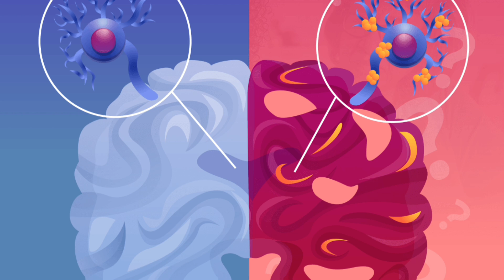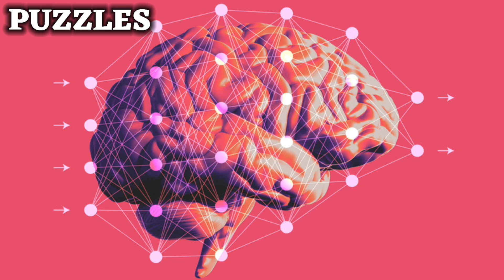Alzheimer Kya Hota Hai | Alzheimer's Disease Causes, Symptoms & Treatments | Dr Azhar Mukhtar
𝗗𝗿 𝗔𝘇𝗵𝗮𝗿 𝗠𝘂𝗸𝗵𝘁𝗮𝗿 is a General Physician & Counselor, Graduate from 𝗟𝘂𝗰𝗸𝗻𝗼𝘄 𝗨𝗻𝗶𝘃𝗲𝗿𝘀𝗶𝘁𝘆.

Himalaya Brahmi
Shankhapushpi Syrup
Himalaya Ashvagandha

𝗔𝗯𝗼𝘂𝘁 𝗩𝗶𝗱𝗲𝗼- Alzheimer ek aisi bimari hai jisme insan ke dimag ke cells damage hone lagte hain, Jisse kai functions me kami hoti hai jaise problem solving, language skills aur decission making. Iska sabse common symptoms Memory Loss hota hai.

𝗠𝗲𝗱𝗶𝗰𝗮𝗹 𝗔𝗰𝗰𝗲𝘀𝘀𝗼𝗿𝗶𝗲𝘀 𝗙𝗼𝗿 𝗗𝗮𝗶𝗹𝘆 𝗨𝘀𝗲𝘀-
01- BMR Machine
02- Best Nebulizer
03- Pulse Oximeter
04- Best Glucometer
05- Best Stethoscope
06- Best Thermometer
07- Sphygmomanometer